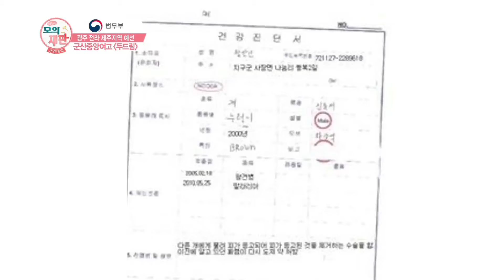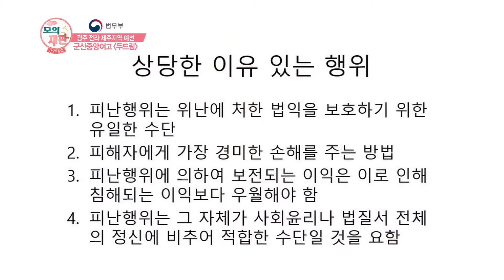광주전라제주 예선 형사 1 군산중앙여고 두드림팀 "이 개 무슨 일이야"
자신의 집 마당에서 두 마리의 개가 자신의 개 누렁이를 지속적으로 괴롭히고 있는 것을 발견한 왕잔인은 몽둥이와 기계톱으로 자신의 개를 괴롭힌 개들을 잔인하게 죽인다.
이에 김이웃은 피해견을 잔인한 방법으로 죽인 왕잔인을 동물보호법에 의거해 기소하게 되는데...
과연 왕잔인이 피해견을 죽인 행위는 자신의 개를 지키기 위한 정당방위 행위일까? 아니면 동물보호법을 어긴 동물학대 행위일까?